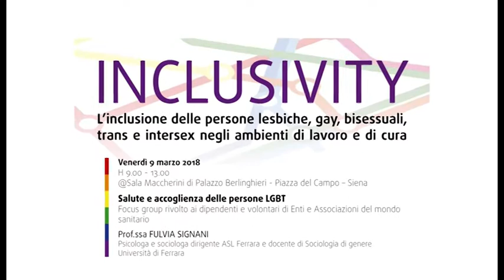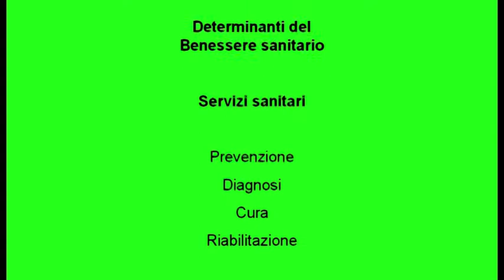Primo piano - Aspettando il Toscana Pride 2018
Approfondimento sull'organizzazione del Toscana Pride 2018 a Siena.